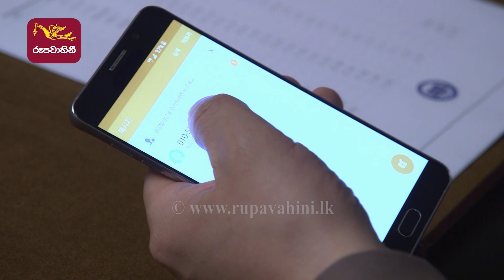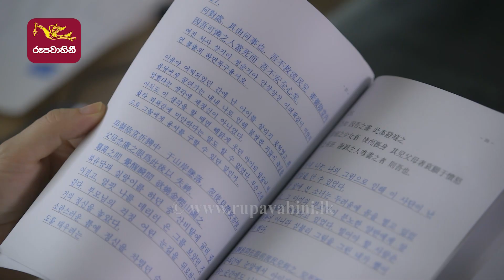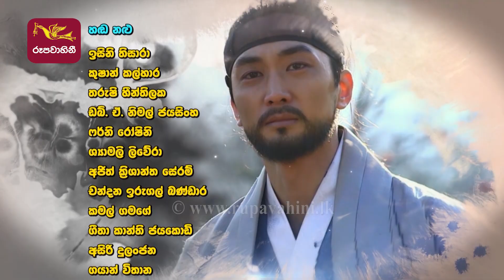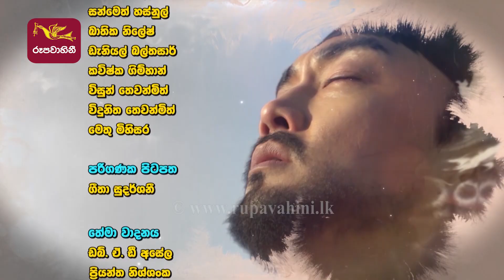Mathaka Siththam|මතක සිත්තම්|Episode 55 (2022-07-05)